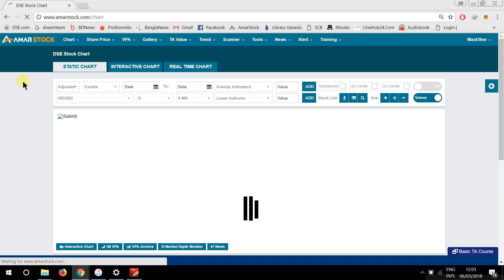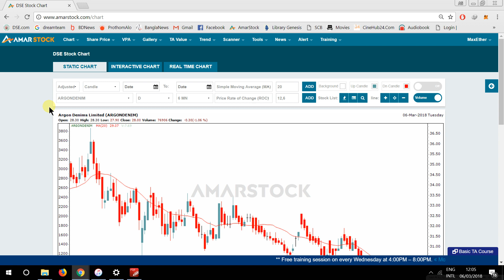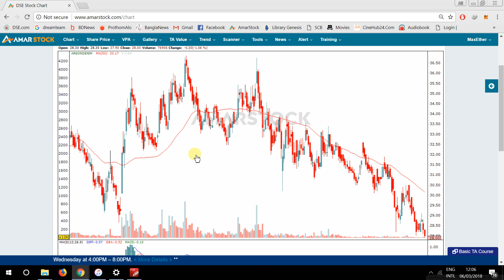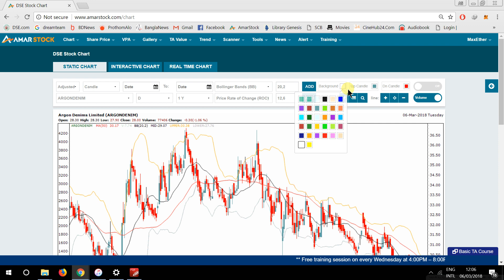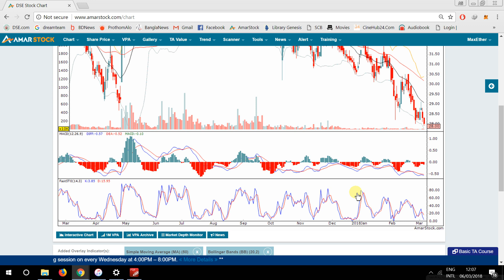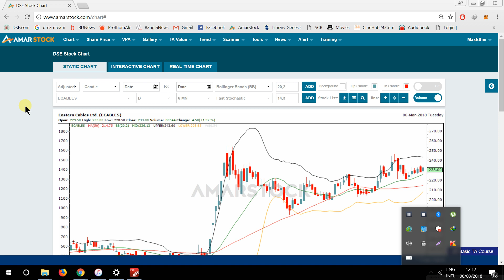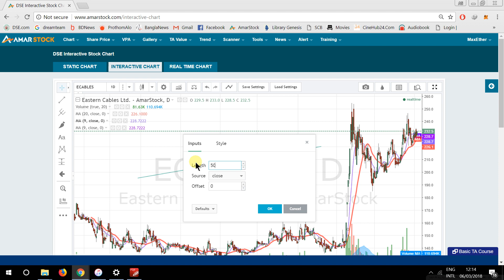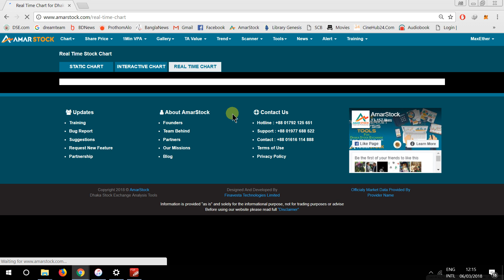AmarStock Chart Page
How to use Amarstock Chart Page in Bangla